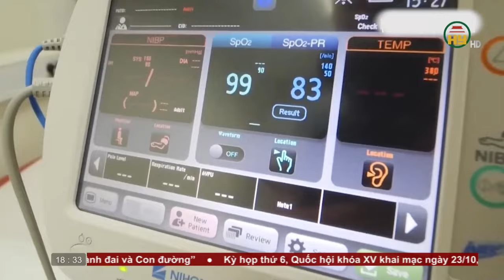Bản tin 18h30 ngày 17/10/2023